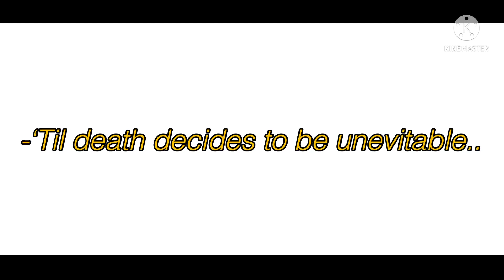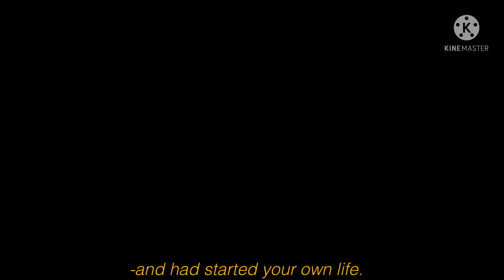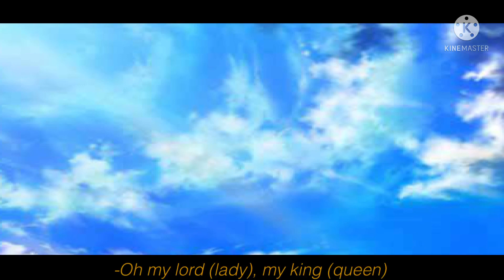‘Servant of Evil’|| The Twin god’s Backstory|| Originally Inspired god AU|| Read Description pls-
♥︎ωєℓɕσмє♥︎

↣𝘖𝘱𝘦𝘯?↢

O͟͟͟͞͞͞p͟͟͟͞͞͞e͟͟͟͞͞͞n͟͟͟͞͞͞

“The blood of the covenant is thicker than the water of the womb”

            -Unknown

“I know I’ll see you someday, for now Patience calls”

          -Tubbo

“The yellow flower...The pact of the twins...The symbol of their unbroken friendship...’Til the end of the line.”

Context:

Theseus Innit is the king of all —, Tubbo being his right-hand man and only servant. The two were born as half brothers for Tubbo’s mom (the mistress of the father of Theseus) died. Tubbo was older than Theseus (14 and Tubbo 15), or who Tubbo calls Tommy, but he isn’t of full royal blood. The father of Tommy decided that it’s best to train Tubbo as a servant as he could see the two half twin’s closeness. They were separated but Tubbo returned to fulfill his duty.

For Techno’s sister, Tubbo met her during his stroll in the town. The girl caught Tubbo’s eye in a friendly way. Tubbo felt bad when he killed her because he thought he could have another friend but no, Theseus ordered her death. It’s all platonic- No romance involved here.

This isn’t a royal AU- This is a backstory please- If you ask for a reaction video, I don’t know yet. You may or may not getbone aight-

Ah yes angst my beloved- But anyways

                                  -MistWasHere

ΔPPS USΣD:

(SKSKKS MY PHONE DIED AND RESTARTED SO MANY TIMES WHILE THE MAKING OF THIS)

Gacha Club (Screenshots)
Kinemaster (Main editing for the vid)
IbisPaintX (thumbnail)
Time (3 days)
Hands
Mind

ΩCS USΣD:

Theseus Innit [Tommy]
Tubbo Underscore
TechnoBlade
Techno’s sister
Dream WasTaken
[You can guess the last character]

MUSIC USΣD:

Servant of Evil English cover by Will Stetson

F̺͆o̺͆l̺͆l̺͆o̺͆w̺͆ a̺͆n̺͆d̺͆ t̺͆a̺͆l̺͆k̺͆ w̺͆i̺͆t̺͆h̺͆ m̺͆e̺͆ o̺͆n̺͆:
-Archive of Our Own-: Imperfection101

↣𝘊𝘭𝘰𝘴𝘦?↢

C͟͟͟͞͞͞l͟͟͟͞͞͞o͟͟͟͞͞͞s͟͟͟͞͞͞e͟͟͟͞͞͞

тнαик уσυ αи∂ нανє α gяєαт ∂αу/αfтєяиσσи/иιgнт!